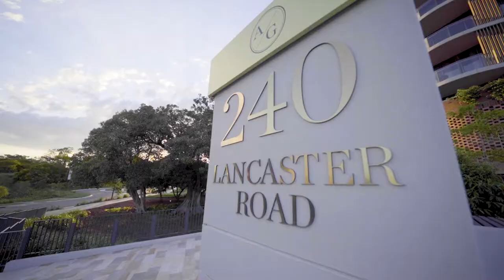MIRVAC | ASCOT GREEN 10311